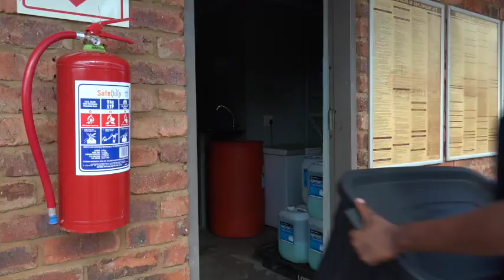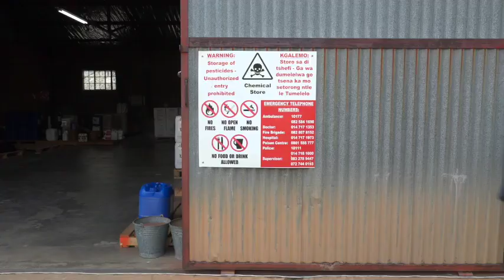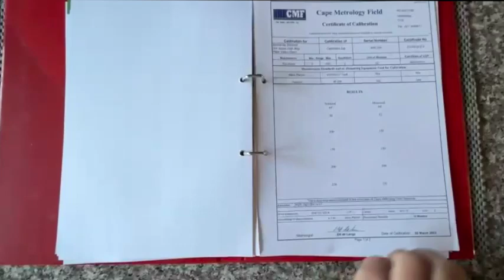AECI Plant Health: Weeg en meet vir sukses.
Elke boer weet hoe belangrik die afmeet en afweeg van middele vir gewasbeskerming en -groei is. Veral met die oog op presisieboerdery, is akkuraatheid uiters belangrik.
AECI Plant Health is ‘n maatskappy wat altyd ‘n stap verder gaan om te verstaan wat boere nodig het om suksesvol te boer. Hulle voorsien die oplossing vir die korrekte afmeet en afweeg van chemikalieë en verwante middels met die oog op gesonde gewasgroei.